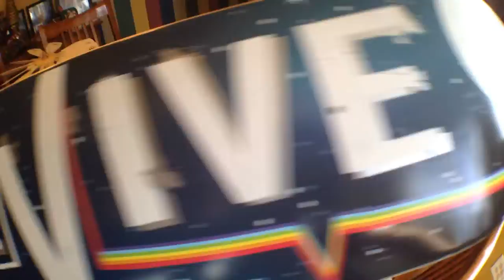GRIP ART / NEW SETUP!!!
I used my ipod and the olloclip fisheye lens and the wide angle lens while filming this video (Christmas). I hope you enjoy this video!